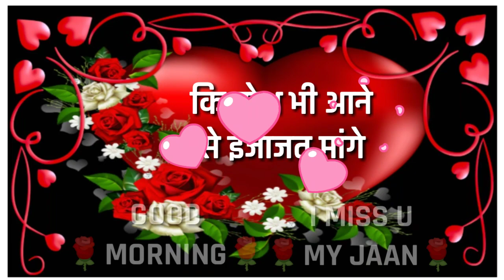Good morning - गुड मॉर्निंग शायरी - Romantic love shayari video🌹🌹